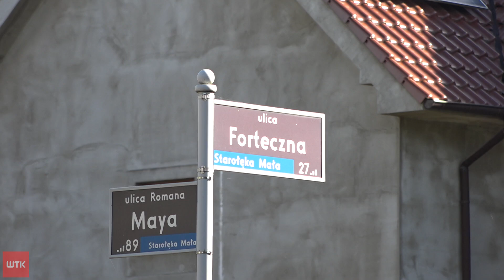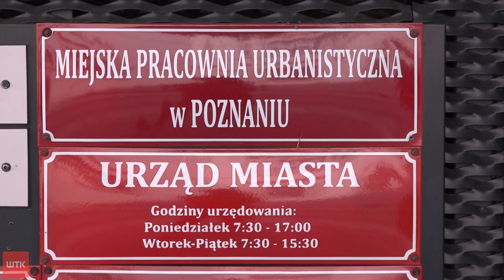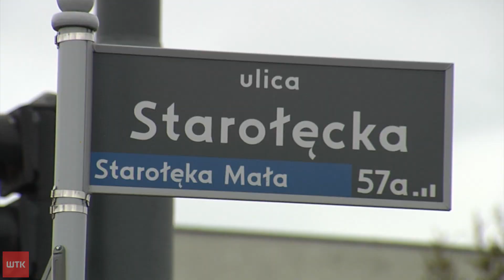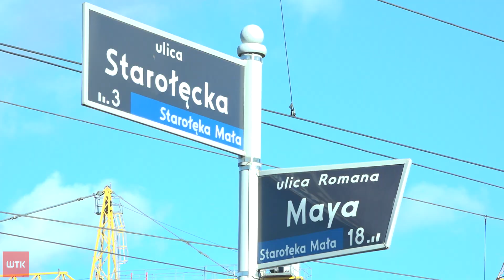Poznań zyska nową dzielnicę?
Poznań będzie miał nową dzielnicę? Takie są ambitne założenia miejscowego planu zagospodarowania przestrzennego dla poznańskiej Starołęki. Dwa dni temu odbyły się kolejne konsultacje społeczne w tej sprawie. Mieszkańcy przyznają, że remont Starołęki jest potrzebny, ale...mają wątpliwości. Jak ma wyglądać nowa-stara Starołęka? O tym Paweł Głuszyński